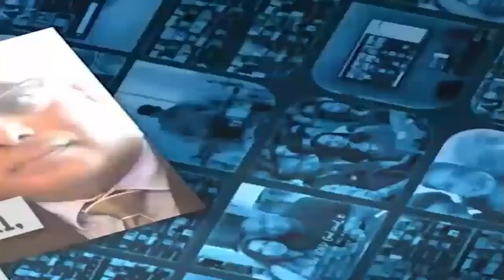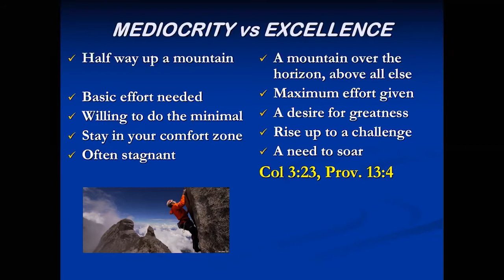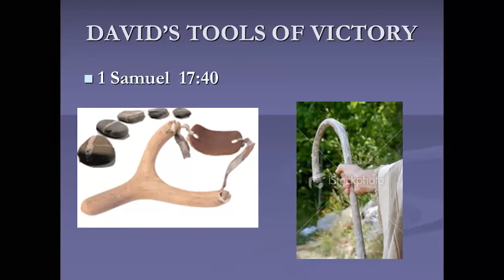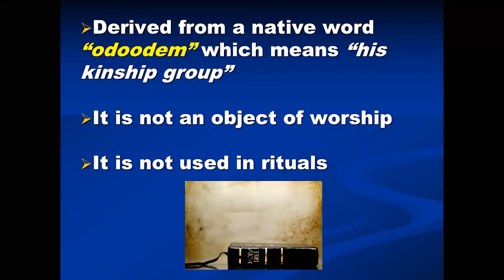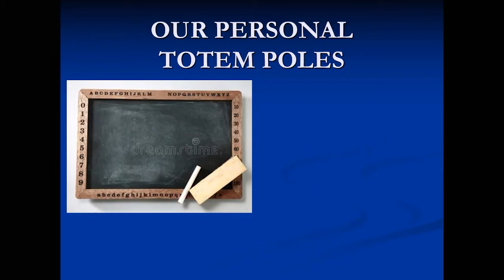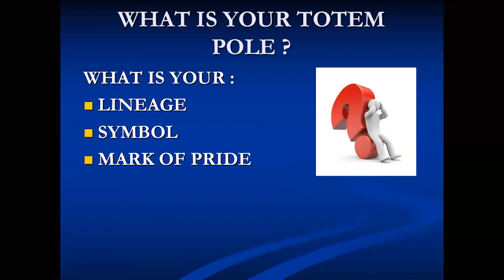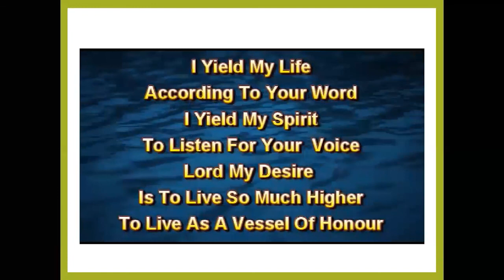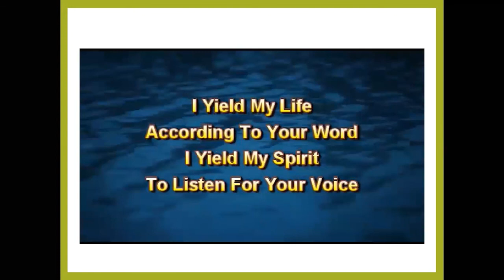Pastors Justin and Jacquie Ryan - Leaving a Legacy